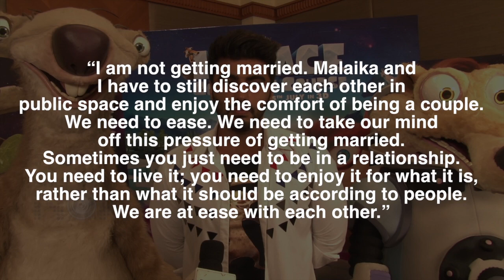SHOCKING | Malaika Arora To NOT Marry Arjun Kapoor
Arjun Kapoor and Malaika Arora's rumoured relationship have been rocking the headlines. Now Malaika Arora has reacted on her wedding with Arjun Kapoor. Watch the video to know more